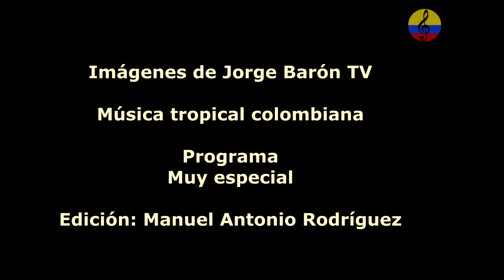Germán Carreño y Su Orquesta, el Feo, Bogotá, Colombia, 1985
Imágenes de la presentación de la orquesta del maestro Germán Carreño en el programa Muy ESPECIAL, en la ciudad de Bogotá, Colombia, en el año 1985.. Fue creada a comienzos de 1983 en la ciudad de Medellín  por el músico bumangués Germán Carreño Pinzón que después de haber participado como trompetista en la agrupación Fruko y sus Tesos y haber conformado con Jairo Paternina El Combo de las Estrellas, decide conformar su propia agrupación musical. Grabó su primer disco de 45rpm para Discos Fuentes el mes de Enero 1983 en la ciudad de Medellín con los temas Boga Barquero y Morena te vas conmigo. La cumbia Boga Barquero, se convierte rápidamente en éxito nacional y logra estar en los primeros lugares de los listados nacionales. También trasciende fronteras y se ubica como éxito en Ecuador México y toda Centro America. German Carreño es un músico que hizo parte de 'Fruko y sus tesos' y la agrupación 'El combo de las estrellas', la cual formó en compañía de Jairo Paternina y Álvaro Velásquez. Al llegar a las cuarenta años desde su creación, Germán Carreño y su orquesta se proyectan dar un espectáculo para su celebración, al cual han sido invitados grandes artistas como el maestro Fruko, Fernando González, el señor del bolero Carlos Arturo y el grupo Zafarrancho.
Esta es una orquesta que nació en la ciudad de Medellín en el año 1983, creada por el músico santandereano Germán Carreño Pinzón, después de que formara parte de agrupaciones como 'Fruko y sus Tesos', por un espacio de tres años, y fundara 'El combo de las estrellas', en compañía de Jairo Paternina y Álvaro Velásquez en 1975.  A comienzos de 1983, y a instancias de discos Fuentes, decide crear su propia orquesta y grabar su primer éxito 'Boga barquero' con la voz de Fernando González y es así como realiza en esta compañía varios éxitos como: 'La estereofónica', 'Bonguero enamorado', 'Se va el caimán', 'Coquito', 'Salón burrero' y muchos más. En 1981 firmó un contrato de grabación con la compañía Codiscos, en el que continúan los éxitos con temas como: 'Nostalgia', 'El mantero' y 'Vestida de blanco', lo que la consolidó como una de las mejores orquestas en Colombia, con destacados cantantes que han hecho parte de su historia como Fernando 'Mambo' Gonzales, Álvaro Paba y Benetia Vasiliadis. La orquesta retomó las grabaciones en el año 2018, en compañía del maestro 'Fruko', realizando grandes temas como 'El porro Coveñas', una composición de Noel Petro, la cual se encontró con aceptación y reconocimiento público. En el año 2022, Germán Carreño, se encontró nuevamente en la ciudad de Medellín, sede natural de esta orquesta, donde grabó un tema de su autoría dedicado a las fiestas decembrinas, titulado 'Ya llega navidad'. Te puede interesar: Conoce la nueva música de Mau, Ricky, Manuel Medrano, Juliana Velásquez y más artistas. "Con este proyecto celebramos los 40 años de la orquesta y estamos preparándonos para ofrecer un gran concierto de música tropical colombiana, como homenaje a nuestros ritmos autóctonos y tradicionales de la expresión de nuestro folclor", comentó Germán Castro.